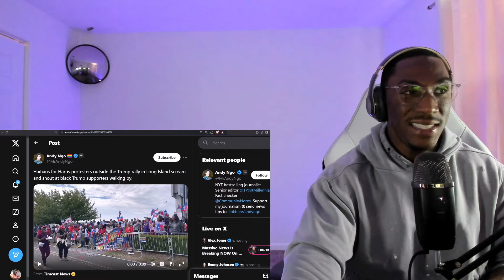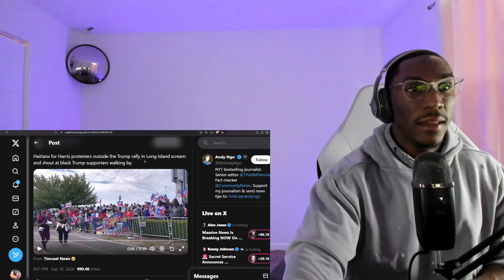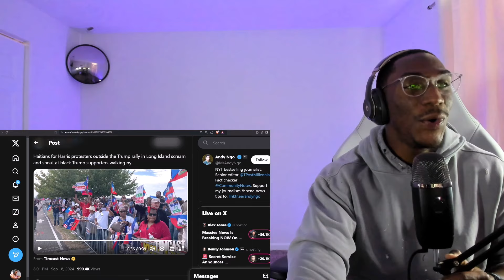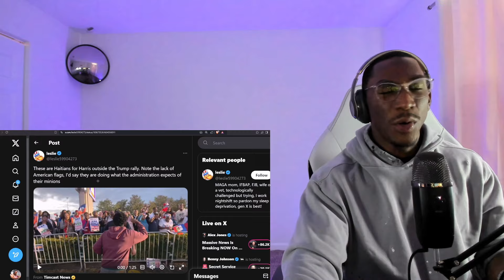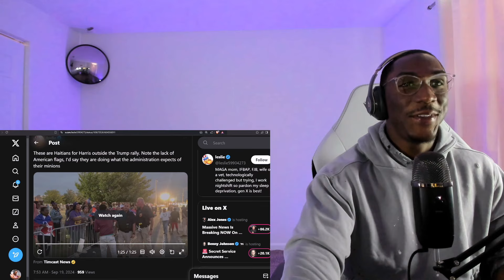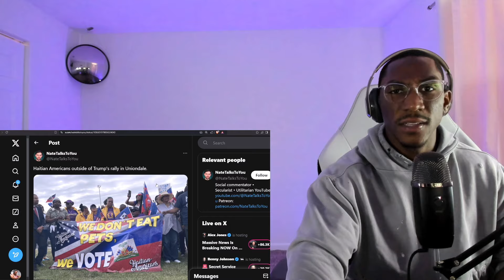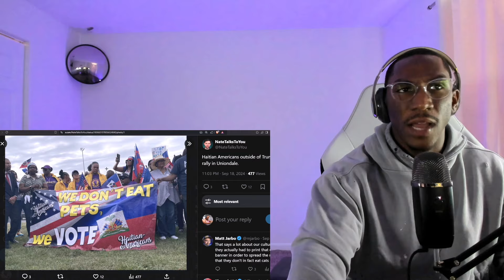Kamala FREAKS OUT CRYING After She Got CAUGHT Sending Haitian Protesters To ATTACK Trump Voters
ORIGINAL VIDEO  -

Rumble: RetroStef